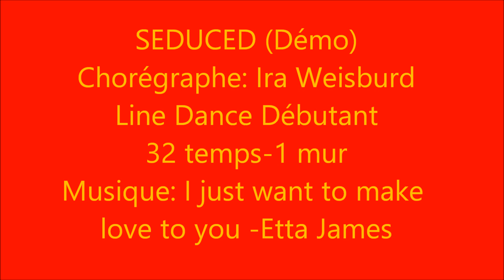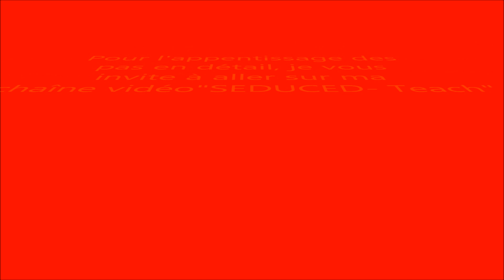SEDUCED (Démo)- Line Dance -Ira Weisburd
SEDUCED
Chorégraphe: Ira Weisburd
Musique: I just want to make love to you" Etta James
Débutant - 32 temps -1 mur
Pour l'apprentissage des as, je vous invite à aller sur ma chaîne voir la vidéo"Seduced (Teach in French)".
Vive la Danse!
Carine